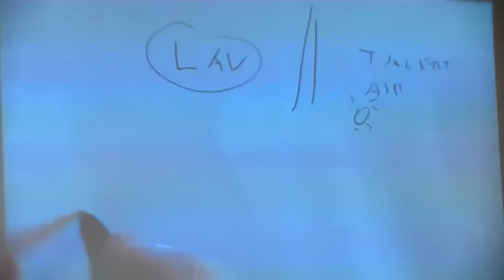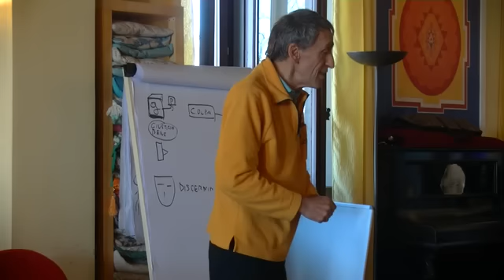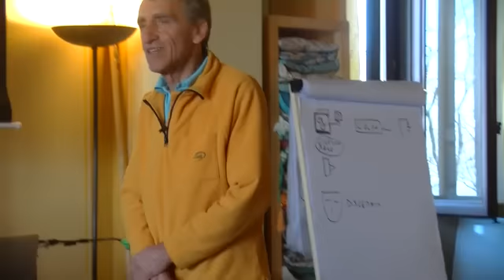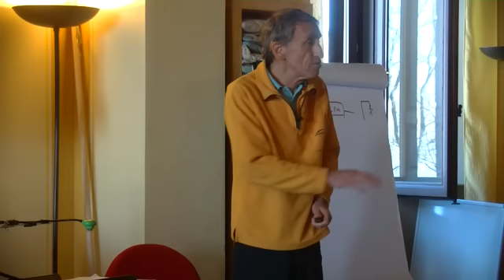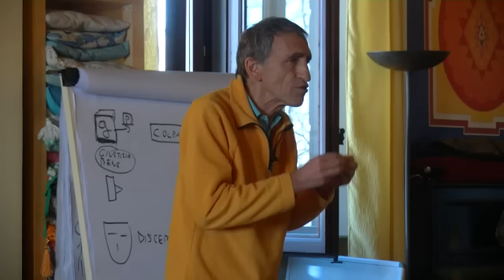Darsi ragione o essere liberi?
"Pensare vuol dire anche ragionare, ma ragionare vuol dire trovare la Ragione delle cose[…]
Se non trovo la ragione delle cose, mi devo dar ragione.
Siccome non reggo alla frustrazione di aver pensato in modo ottuso, perchè sono attaccato alla mia immagine di persona che è sempre intelligente, io devo combattere per salvare la mia immagine di persona intelligente, che vuol dire che so benissimo che non è vera, e la falsità regna sovrana…"